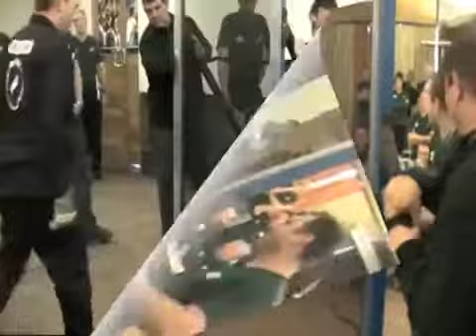Tru-View Security Door Stress Test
This video show how strong Security Screen doors can be. The door has a Stainless steel mesh optimizes airflow, maximizes security and looks amazing! This door is also rust free.